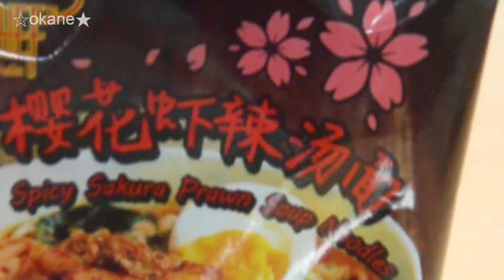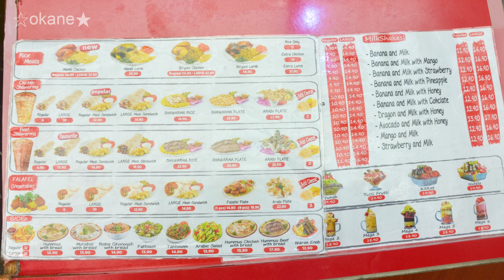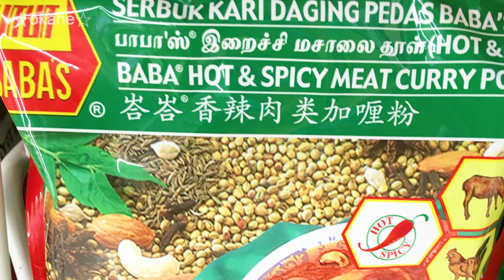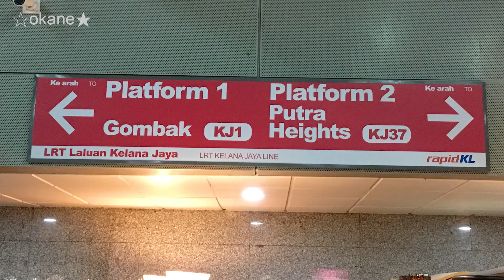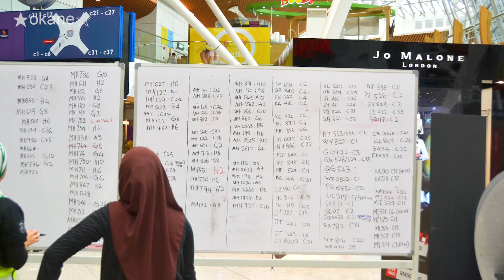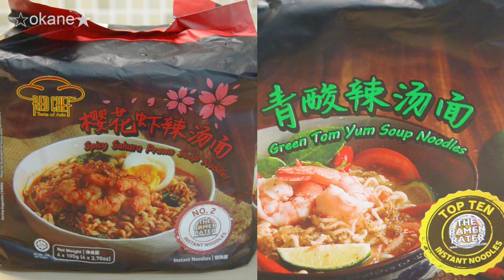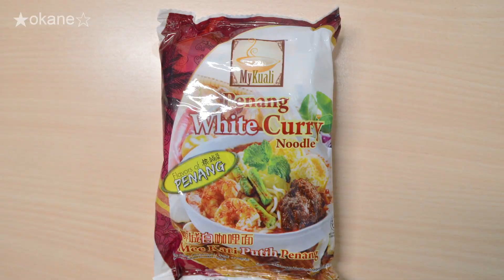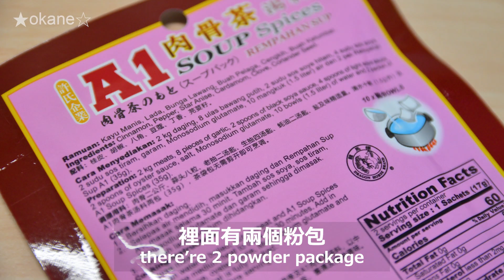Malayisa✈Day 6 手刀Shopping & 世界泡麵排行開箱 Unboxing Instant Noodles of the World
Malayisa✈馬來西亞交通攻略（檳城+吉隆坡）PENANG + KUALA LUMPUR TRAFFIC STRATEGY in MALAYSIA

2019馬來西亞6天5夜，（盡量）每週四9pm更新
Malayisa for 6 days, uplaod video at 9pm on Thursday

📌 Damascus Restoran （Shawarma 沙威瑪）
🏠Sungei Wang Plaza, Jalan Sultan Ismail, Bukit Bintang,, Kuala Lumpur, 55100 Kuala Lumpur, Wilayah Persekutuan Kuala Lumpur, Malaysia
🕙 10-3am